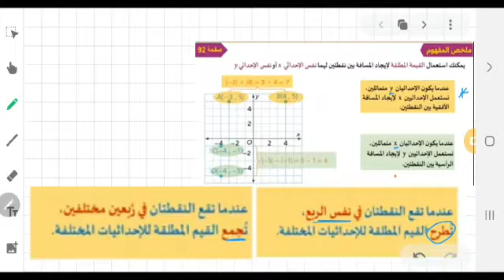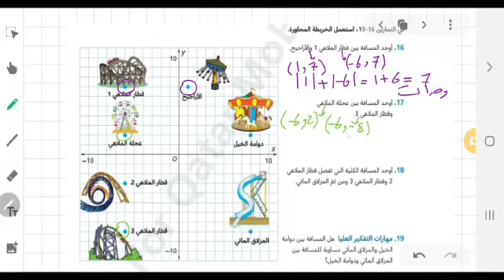الصف السادس الرياضيات ايجاد المسافات في المستوى الاحداثي الجزء الثالث